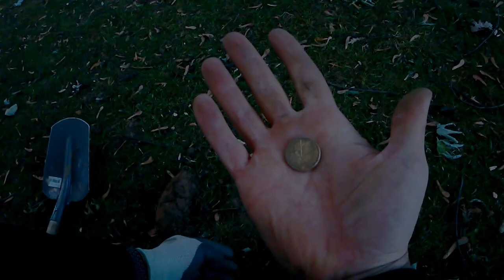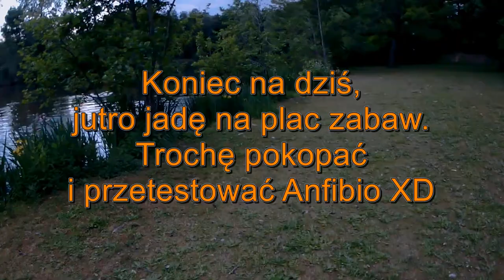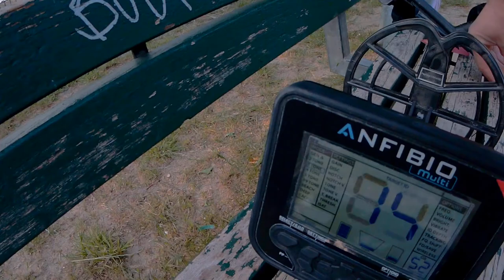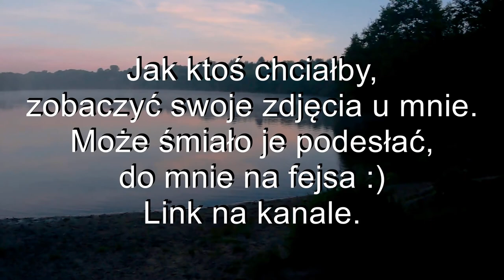Monety z niemieckiego jeziora, krótki test Anfibio.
Weszło mi w nawyk łączenie ze sobą najfajniejszych znajdek... i taki trik na końcu rodem z telenoweli.